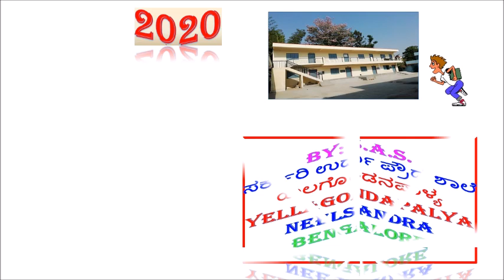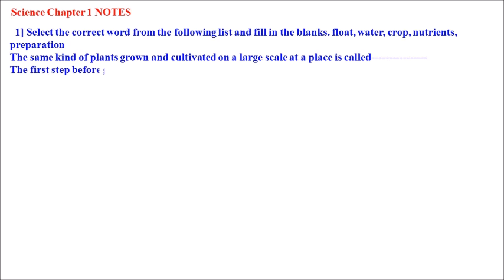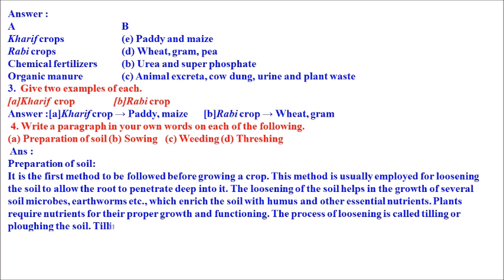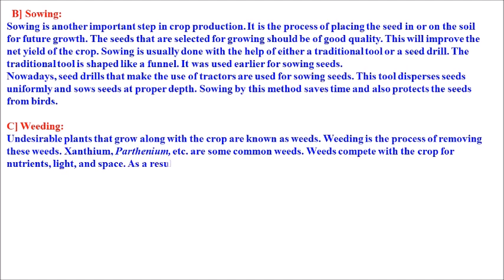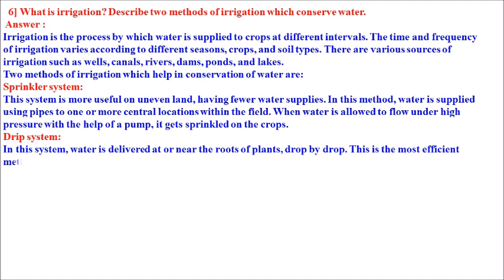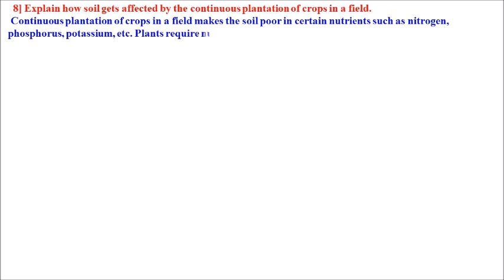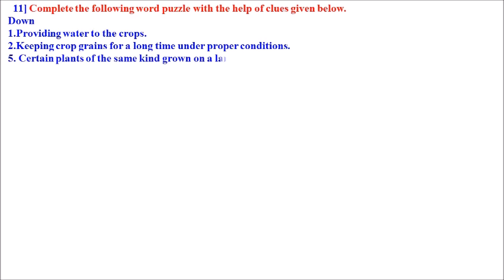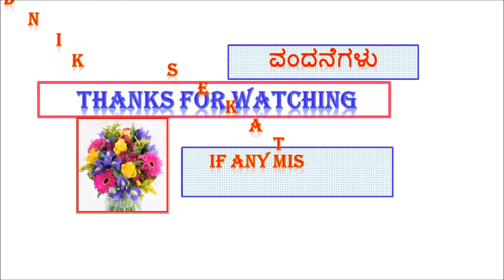CLASS 8 SCIENCE NEW SYLLABUS CHAPTER - 1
CROP PRODUCTION &  MANAGEMENT